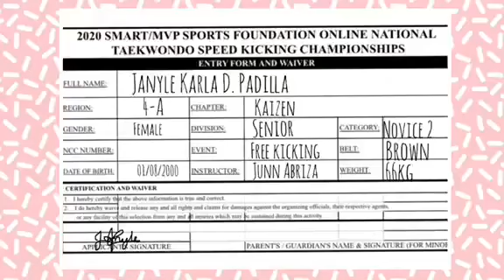JANYLE KARLA PADILLA - Kaizen - Novice 2- Free Speed Kicking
2020 SMART/MVP SPORTS FOUNDATION ONLINE NATIONAL  TAEKWONDO SPEED KICKING CHAMPIONSHIPS